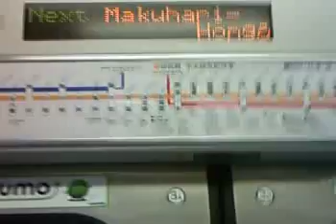幕張本郷駅 発車メロディまた即切り、予告放送